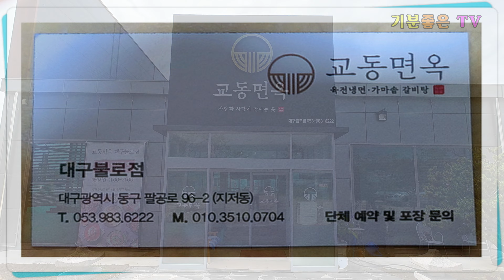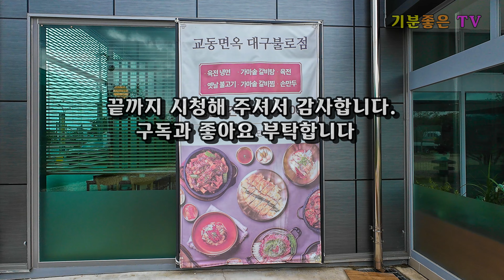무더운 여름철 별미 육전이 올라간 맛있는 냉면이 최고 육전냉면 교동냉면 먹방 투어＃대구맛집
대구는 대프리카라고 할 정도로 더운데 아프리카 사람들이
말하기를 대구가 아프리카보다 더 많이 덥다고 하는데

무더운 여름철에 빠질 수가 없는 냉면의 계절에 제대로 된
전통 냉면전문점 교동면옥 불로점에 방문해서 가마솥에서

육수를 우려낸 깊은 맛이 그대로 베여있는 시원하고 영양이
가득한 그냥 냉면이 아닌 육전이 올라간 육전냉면으로 먹방
투어를 하고 왔다.